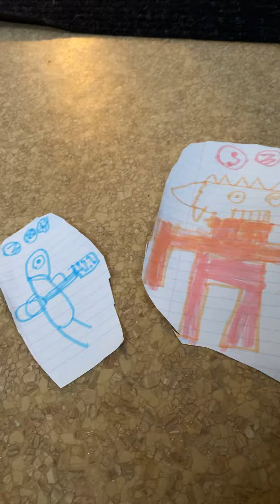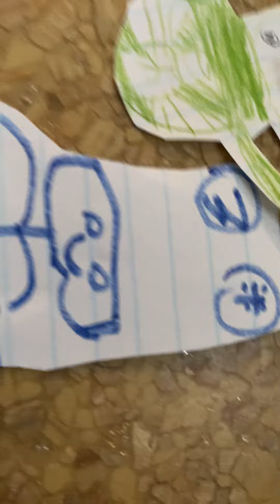October 16, 2020